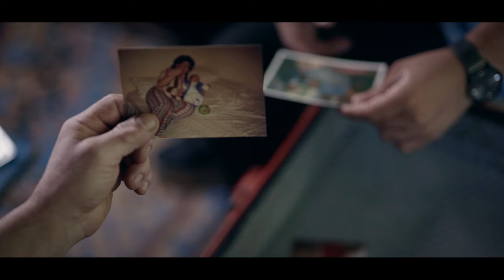Sercan Kurt - Ser ile Can [ 2020 Arda Müzik ]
Söz : Sercan Kurt
Bağlama:Baran Özer
Keman:Sinan Acar
Klasik Gitar:Cem Şengül
Bass Gitar :Kemal Büyük
Perküsyon:Ömer Arslan
Mix:Enver Akarcalı
Master:Muhammer Tokmak
Tonmaister:Emir Tuncel
Müzik Yönetmeni:Rıdvan Nar